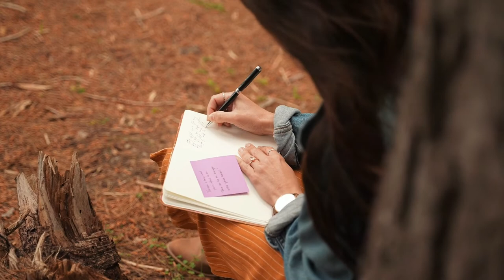No copyright Music Beautiful Relaxing Sleep Music Insomnia Stress Relief Meditation Music 4 min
Don't forget LIKE - SHARE - COMMENT on the

Beautiful Relaxing Sleep Music + Insomnia Stress Relief, Relax Music, Deep Sleeping Music Meditation Music No copyright Music

Studies have confirmed that listening to music can help regulate emotions, bring happiness, relax the body and mind, and reduce stress. Especially slow, low-pitched music without lyrics can reduce people’s stress and anxiety
Welcome to the music channel!

We bring you various scenes and relaxing music, you will be immersed in the pleasant nature, and release the pressure and relax in the music.

研究證實聽音樂可幫助調節情緒，帶來快樂並使身心放鬆、減輕壓力。特別是慢速、低音且沒有歌詞的音樂，可以減少人的壓力和焦慮

欢迎来到音乐频道！

我们为您带来的各种场景加上轻松的音乐，您将沉浸在愉悦的大自然中，并在音乐中释放压力以及放松身心。

Video  / Photo by Taryn Elliott from Pexels